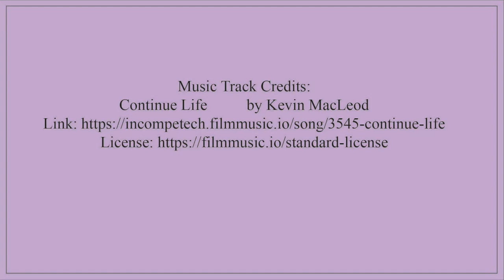Things (Complete AudioBook by Alice Duer Miller)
Things      by Alice Duer Miller

This is my sixth audiobook project for my YouTube channel.